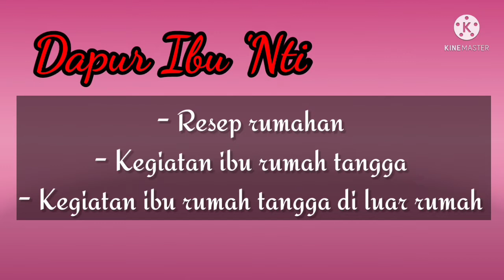Oseng Kikil Bumbu Tauco, Masak Sederhana & Cepat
Oseng Kikil Bumbu Tauco

Bahan-bahannya :
- Kikil 250gr
- 3bh tahu kuning
- Air secukupnya

Bumbu-bumbu :
- 6bh bawang merah
- 2bh bawang putih
- 4bh cabai gendot (cabai hijau bulat)
- 3 batang Bawang daun
- Garam secukupnya
- Gula secukupnya